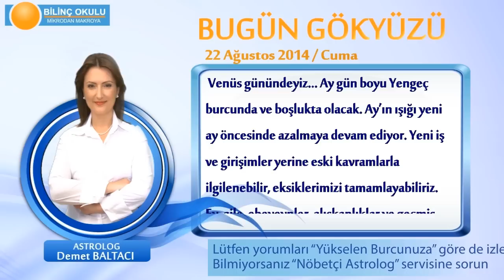ASLAN Burcu, GÜNLÜK Astroloji Yorumu,22 AĞUSTOS 2014, Astrolog DEMET BALTACI Bilinç Okulu